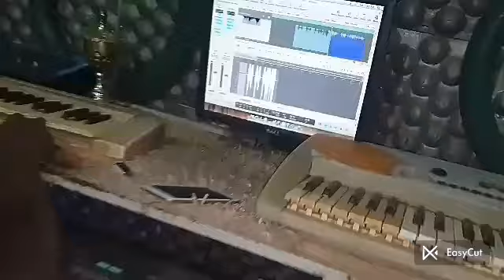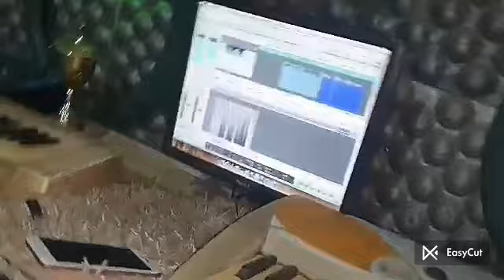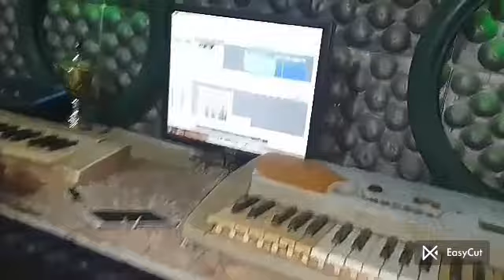Docus free use instrumental dance type beat Afro dancehall beat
free use instrumental dance type beat Afro beat instrumental